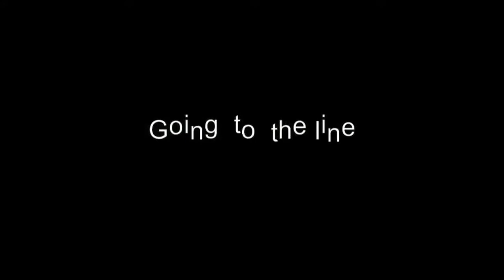Wheelchair Basketball - Darren Kiddell - highlights from 2010/2011 season!!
Video Made by Les Harris, containing clips of me from a few games from my 2010/2011 season with the Newcastle Eagles wheelchair basketball team!!